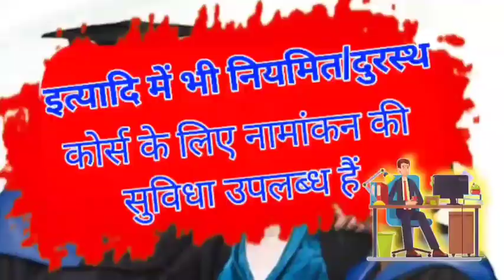बिहार की बड़ी खबरें एक साथ (25/09/2020)//GS_NEWS